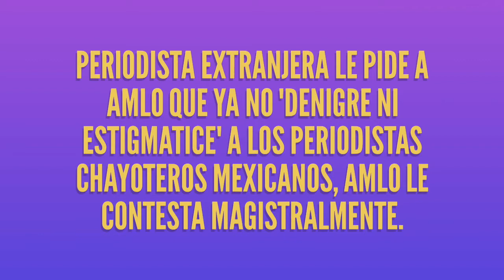¡INCREÍBLE! PRENSA CHAYOTERA INTERNACIONAL PIDE A AMLO NO ESTIGMATIZAR A LOS CHAYOTEROS NACIONALES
En este video el Presidente de México Lic. Andrés Manuel López Obrador  explica a detalle cómo es un segmento de la prensa nacional e incluso internacional, también AMLO dice que hay libertad de expresión en México y el derecho de réplica.